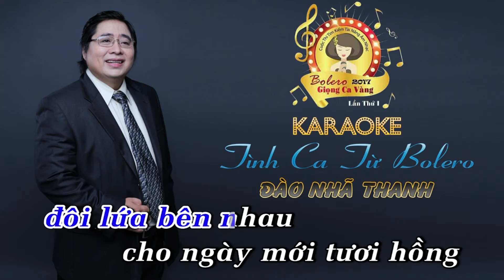TÌNH CA TỪ BOLERO ĐÀO NHÃ THANH KARAOKE LUYỆN GIỌNG TONE Gm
Kênh LUYỆN GIỌNG đang giới thiệu những giọng hát do GV Thanh Nhạc Trần Chí Liêm đào tạo và sẽ thực hiện những đoạn phim hướng dẫn luyện thanh dễ hiểu nhất có thể để gửi đến tất cả những ai yêu ca hát, muốn tự luyện giọng để có thể tự tin với giọng nói, sức nói cũng như khả năng hát của mình hoặc để biểu diễn ca hát chuyên nghiệp cũng như tham gia các cuộc thi ca nhạc như: SAO MAI ĐIỂM HẸN, TIẾNG HÁT TRUYỀN HÌNH; Những GAME SHOW như: TIẾNG HÁT MÃI XANH, THE VOICE, X FACTOR, THE WINER, AI TỎA SÁNG, TRỜI SINH MỘT CẶP, THẦN TƯỢNG BOLERO...Kính mong được sự theo dõi và khích lệ từ mọi người! Xin Cảm ơn!
Quý vị có thể theo dõi và liên lạc với GV Trần Chí Liêm qua Fan page